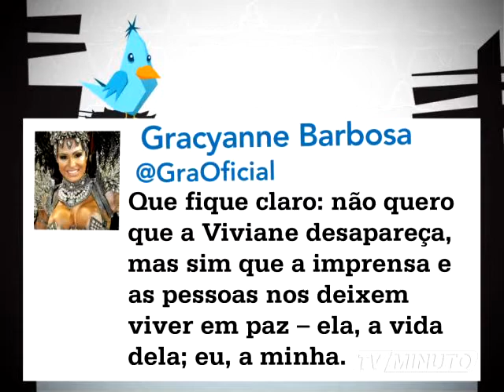MTUI 1278 mpeg4